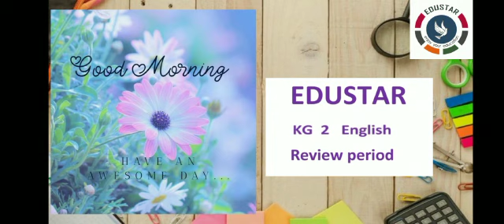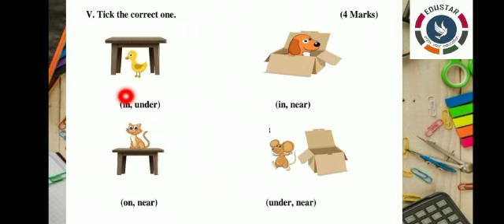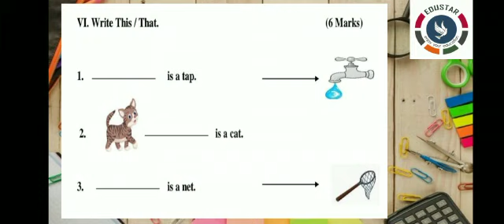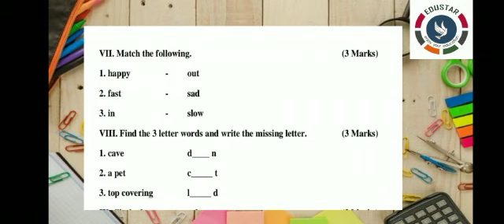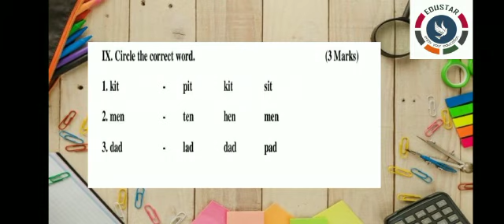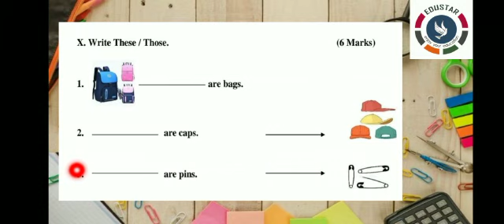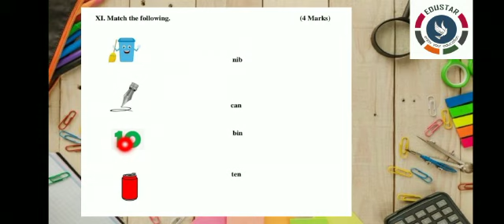KG.2 : ENGLISH : Term.2 : Revision